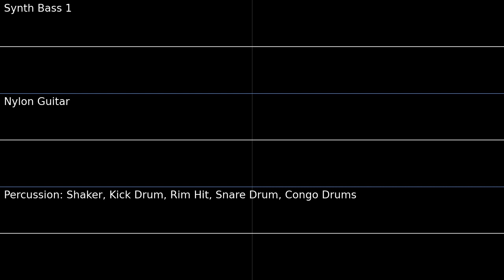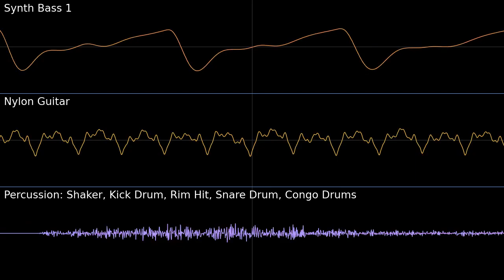Barren Valley [Isolated Bass, Guitar and Percussion] PMD2